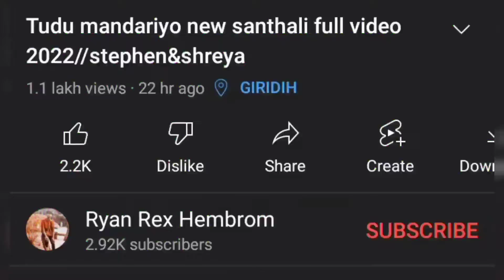Jiyon Renag Full Video // Santali New Video 2022 // NEW SANTALI UPDATE VIDEO // Reshka Rusika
Rakesh Hansda
Eliyas mandi